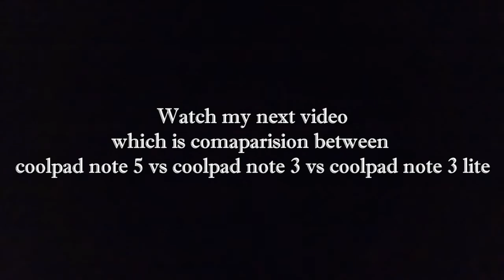Coolpad note 5 unboxing and review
In this video you can see the brand new Coolpad Note 5 unboxing and short review.

content declaration - there is no paid review in the video